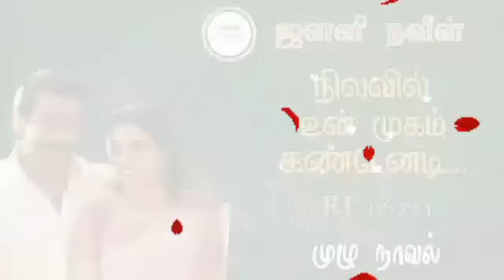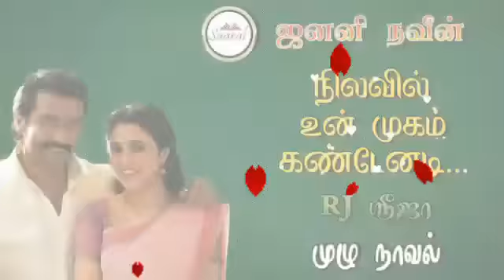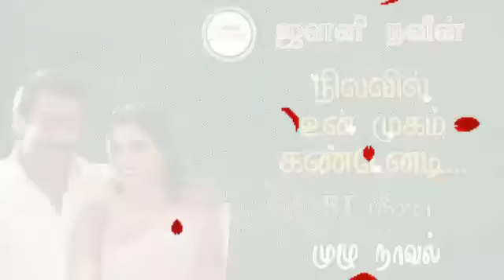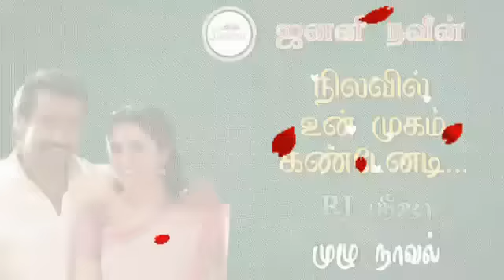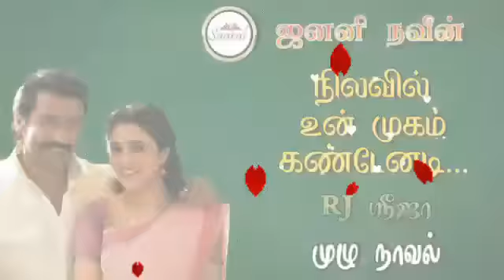நிலவில் உன் முகம் கண்டேனடி/Janani Naveen novels/tamil audio novels/RJ Sreeja/ramanichandran novels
writer Janani Naveen novels will be uploaded here.

follow me on amazon kindle